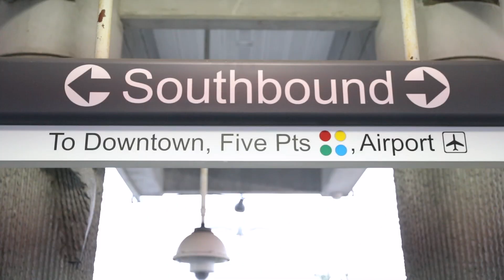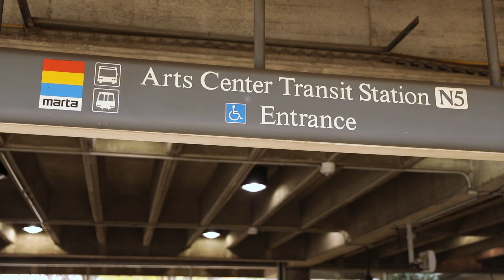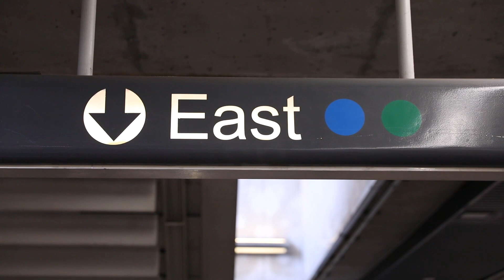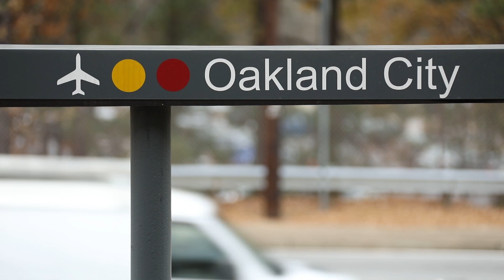State of MARTA